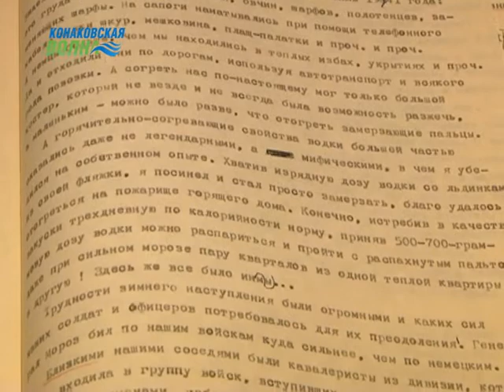Воспоминания участника боев в Конаковском районе